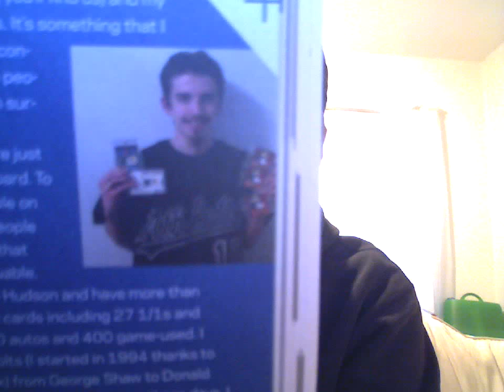hudsonfan15 in Beckett Sports Card Monthly!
Thanks to everyone for making collecting as fun as it has been, I appreciate everyone who I deal with and who is subbed to me.  You guys are the best!